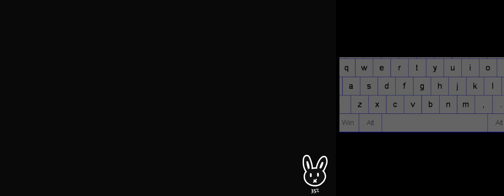Rabbit and Steel Demo Lunar 1P 重劍兔子 clear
Rabbit and Steel